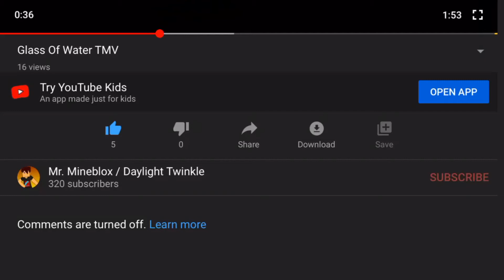Guys COPPA Did Take Full Effect After All!! 😭😭😭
NOOOOOOOO I BEEN TRICKED AGAIN! THATS IT YOUTUBE YOU REALLY TICKED ME OFF THIS TIME!